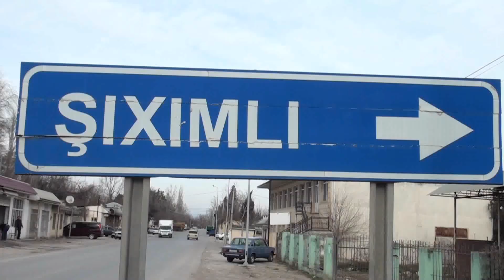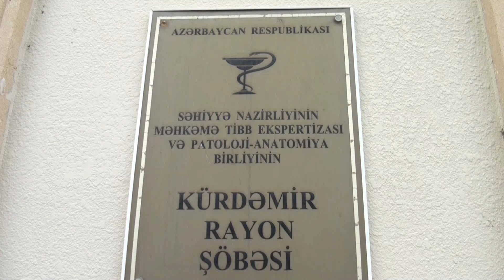Kürdəmirdə dəhşətli qətl:oğul anasının başını kəsib.